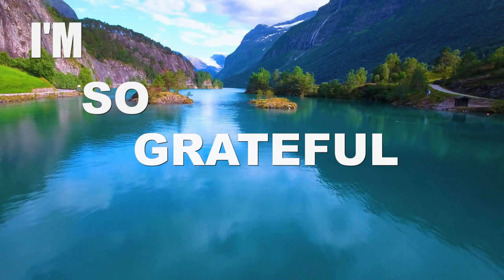I'm So Grateful Official Video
Official video from The 2nd Kings 3:15 Project